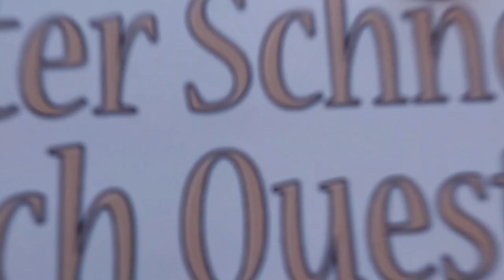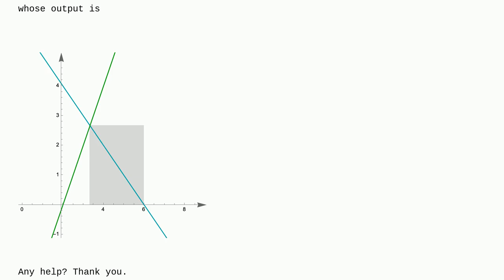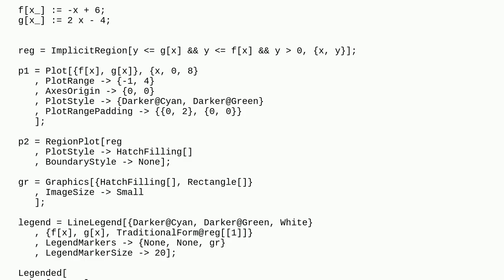Mathematica: How to fill a triangle made by the intersection of two lines?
How to fill a triangle made by the intersection of two lines?

A special thanks goes out to the community

  code-request filling plotting code-review